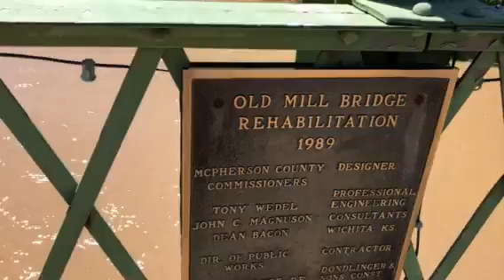2019 bridge, 30 years since 1989 Renovation. Bridge closed with bollard blockades nowadays.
After many rains and more in the forecast! The bridge was very busy with sightseers! I was by myself, but I saw many people on the bridge.